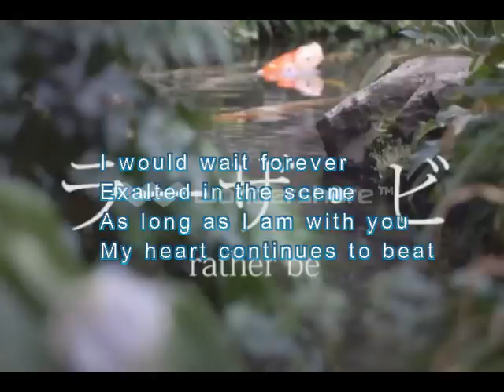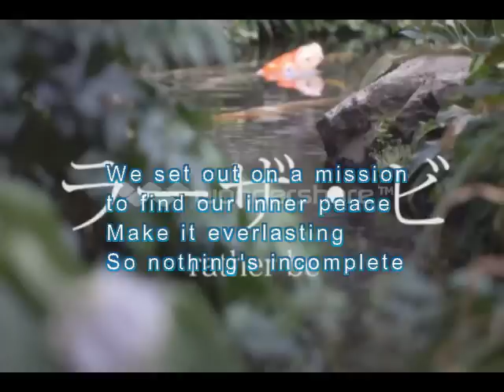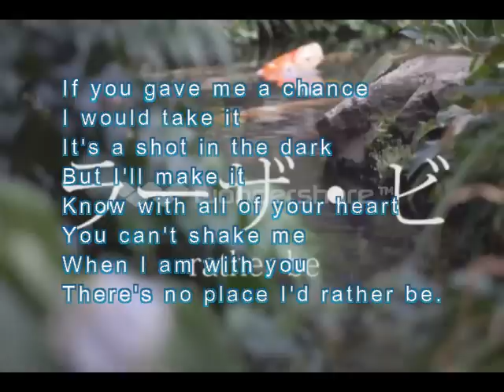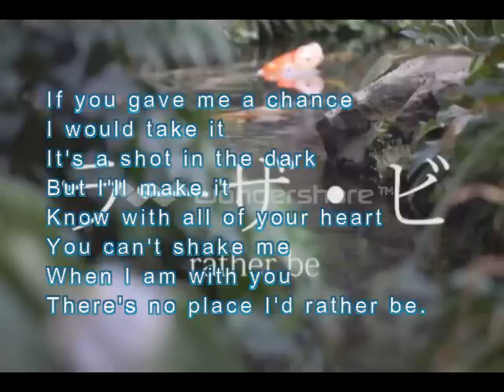Rather be - Clean Bandit , Jess Glynne (male version)